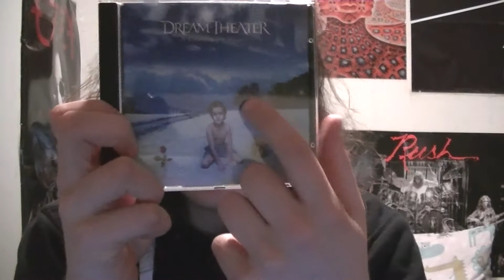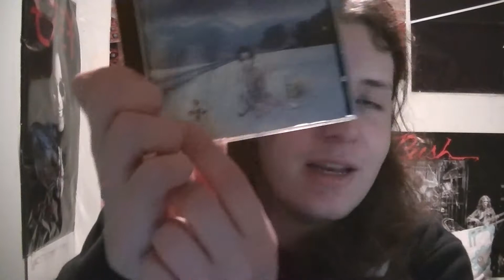Album Review #188 - A Change Of Seasons - Dream Theater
Today i will review an  EP by legendary Progressive Metal Band Dream Theater: A Change Of Seasons (1995)

Requested by: Rockdoo

The track listing:

01. A Change Of Seasons
    1 - The Crimson Sunrise
    2 - Innocence
    3 - Carpe Diem
    4 - The Darkest Of Winters
    5 - Another World
    6 - The Inevitable Summer
    7 - The Crimson Sunset
02. Funeral For A Friend / Love Lies Bleeding [Elton John cover]
03. Perfect Strangers [Deep Purple cover]
04. The Rover / Achilles Last Stand / The Song Remains The Same [Led Zeppelin cover]
05. The Big Medley
    1 - In The Flesh? [Pink Floyd cover]
    2 - Carry On Wayward Son [Kansas cover]
    3 - Bohemian Rhapsody [Queen cover]
    4 - Lovin, Touchin, Squeezin [Journey cover]
    5 - Cruise Control [Dixie Dregs cover]
    6 - Turn It On Again [Genesis cover]

Most of the time EP's are made to see what the band can do next and to look what sticks or doesn't Few can argue that this gem was that. Instead of trying some new things Dream Theater did what they did on their early releases and tried to one up themselves on here and if you can't hear that on the opening self-titled song, there is no hope for you. That track is one their best songs they ever wrote and one of my favorite songs ever made (that means in every genre of music ever) The covers are great as well and basically everyone that they did cover on here i love, so you just cannot go wrong with this EP Buy it now, It's one of the best EP's ever made.

My rating for this album is a: 10/10

If you enjoyed the video. My own top 10, a Watchmojo top 10 or an album review, to name a few examples.